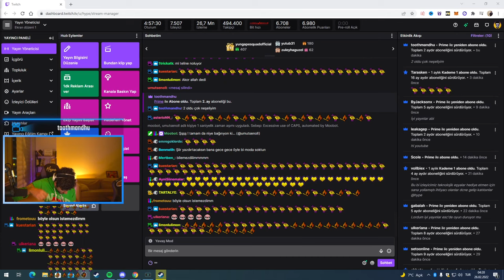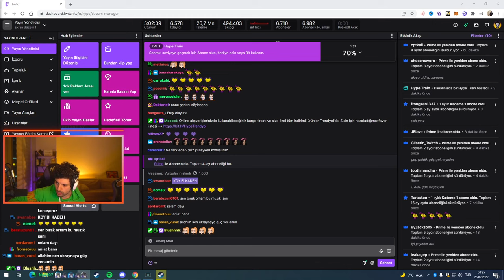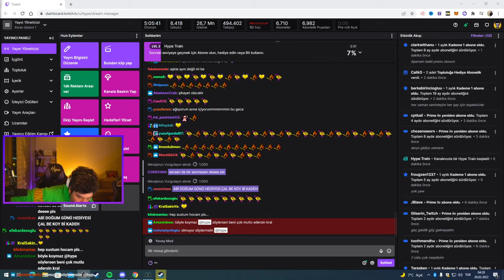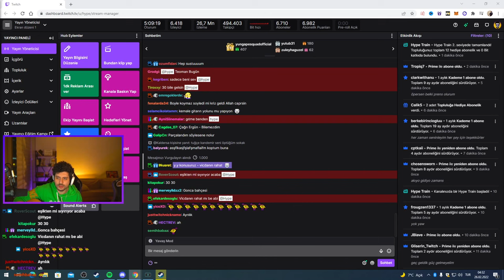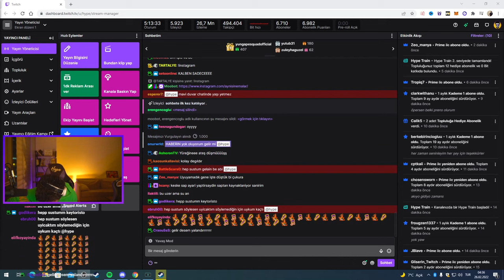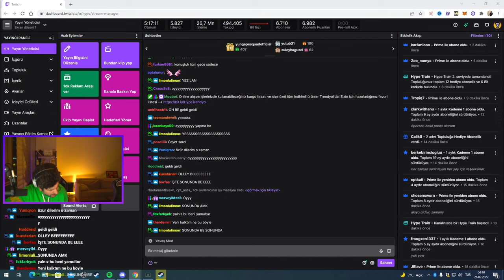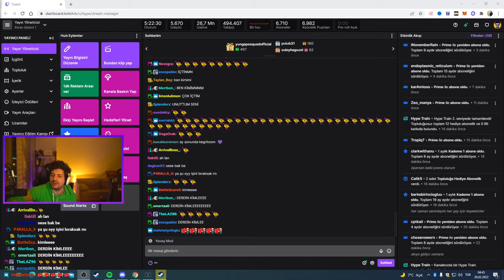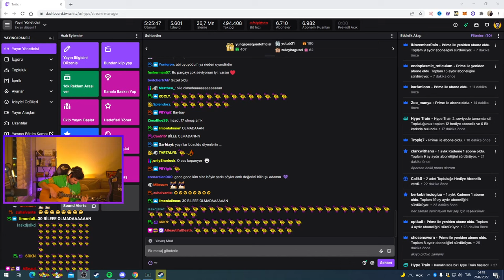HYPE | YAYINDA MÜZİK ŞÖLENİ! | YARINIMIZ YOK,AĞLIYORUM ANNE